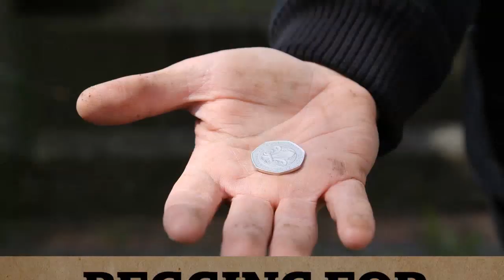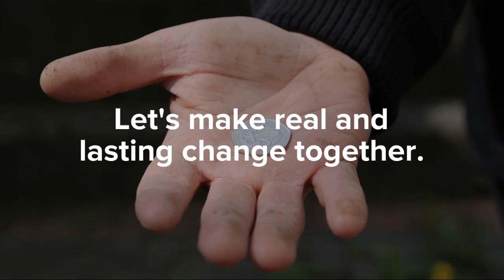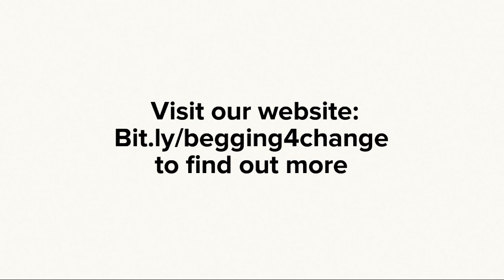Begging for Change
The Begging for Change Campaign is a campaign run by 2 Belfast-based charities - Depaul and the Welcome Organisation - and is supported by Belfast Policing and Community Safety Partnership, Belfast City Centre Management, Northern Ireland Housing Executive and the Police Service Northern Ireland.

The Begging Campaign asks people to think before giving money to those who are begging and answers some of the common myths around begging. Depaul and the Welcome Organisation’s primary concern in undertaking this campaign is the health and wellbeing of those involved in street activity.